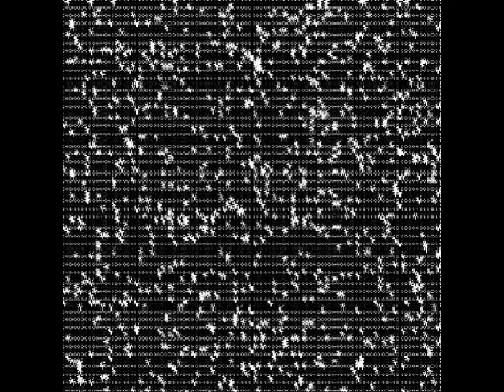Noise Simulation - Galaxy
New song, "Galaxy."